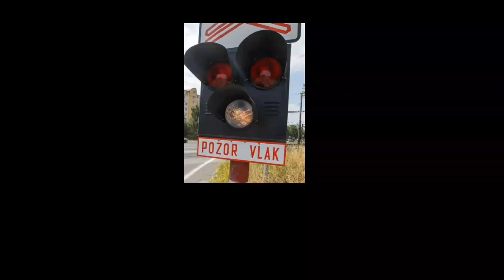Železničné priecestie Hronská Dúbrava (SK) 2023